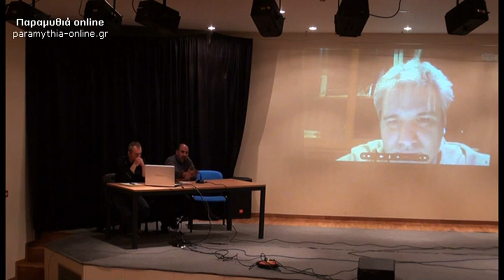Συνάντηση για το ΧΥΤΑ - 12 Φεβρουαρίου 2013